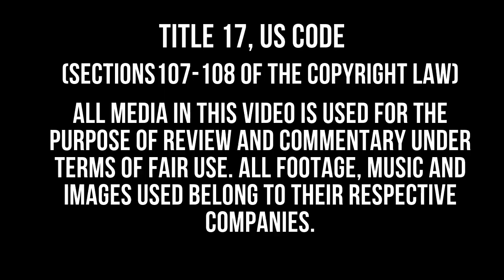FullMetal Alchemist: Brotherhood REACTION Episode 2!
Reacting to FullMetal Alchemist: Brotherhood Episode 1!